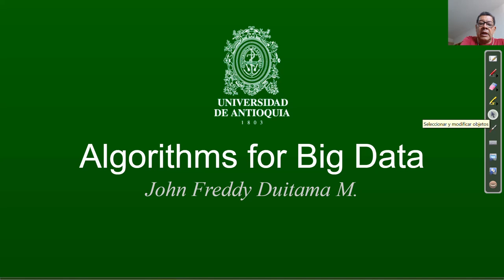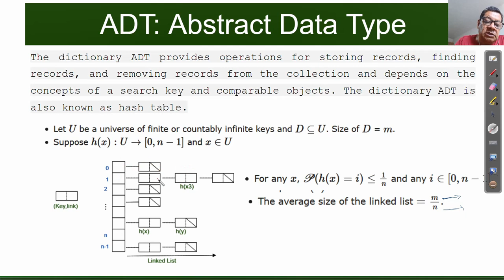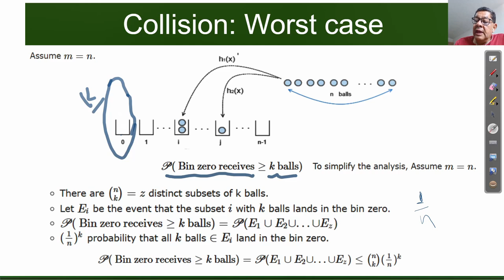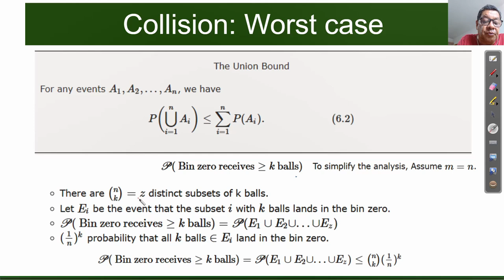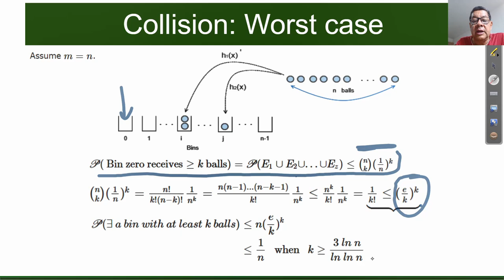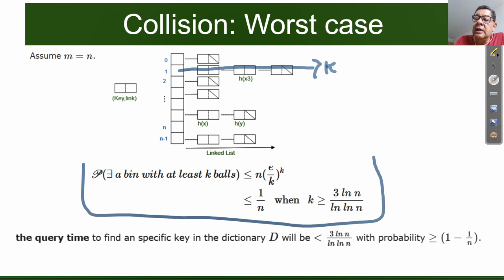Dictionary ADT or table hash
The dictionary ADT provides operations for storing records, finding records, and removing records from the collection and depends on the concepts of a search key and comparable objects. The dictionary ADT is also known as hash table.